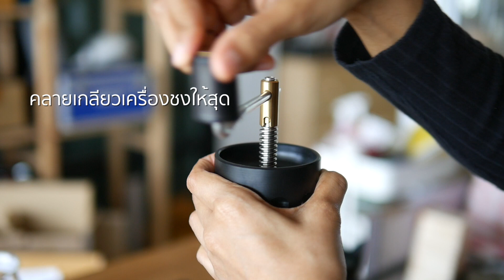การใช้งาน The "Kazak Rota 2" Coffee Maker Workflow //Espresso ไปทำเมนู Iced Coffee Orange juice Soda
วิธีการสกัดกาแฟเอสเพรสโซ่ ด้วยเครื่องชง "Kazak Rota 2"
1.คลายเกลียวเครื่องชงให้สุด
2.หมุน Portafilter ออกจากตัวเครื่อง
3.Warm up เครื่องชงด้วยน้ำเดือด ทิ้งไว้ ประมา​ณ 1-1.5 นาที
4.บดเมล็ดกาแฟประมาณ 15 กรัม ความละเอียดกว่าน้ำตาลทรายแต่ไม่ถึงกับผงแป้ง (ที่บด Kinu ปรับบดประมาณ 0.9 รอบ)
5.ใส่เมล็ดกาแฟที่บดแล้วลงใน portafilter
6.ใช้ Distributor (ที่มีมาในชุด) ช่วยหมุนเกลี่ยให้เมล็ดกาแฟกระจายตัว
7.ใช้ Tamper (ที่มีมาในชุด) ช่วยกดกาแฟให้เป็นก้อน ผิวหน้าเรียบสม่ำเสมอ
8.Drain น้ำออก เปิดวาวล์ หมุนมาที่ด้านตรงข้าม(อาจจะใช้แก้วที่ใหญ่เพื่อลองรับน้ำ หรือเปิดประมาณ 3 รอบ หากใช้แก้วที่มีมาในชุด)
9.หมุนประกอบ portafilter เข้ากับตัวเครื่อง
10.เติมน้ำร้อนอุณหภูมิประมาณ 94 องศาเซลเซียส จนถึงระดับพอดีขอบโลหะด้านบน
11.สกัด Espresso สามารถเลือกสัดส่วนน้ำ:กาแฟ ได้ตามความชอบ
เช่น 1:1, 1:2,  1:3 ได้เลยค่ะ เช่น เลือกสัดส่วน 1:2 คือใช้เมล็ดกาแฟ 15 กรัม สกัดน้ำกาแฟประมาณ 30 มิลลิลิตร
12.นำกาแฟ expresso ไปทำเมนูที่คุณชื่นชอบได้เลย เช่น Iced Coffee Orange Soda
น้ำแข็งใส่แก้ว 16 OZ + กาแฟเอสเพรสโซ่ 45 ml + น้ำส้มคั้น 150 ml + น้ำโซดา 20 ml
ขอให้ทุกท่านมีความสุขกับการชงกาแฟในแบบที่คุณชอบนะคะ